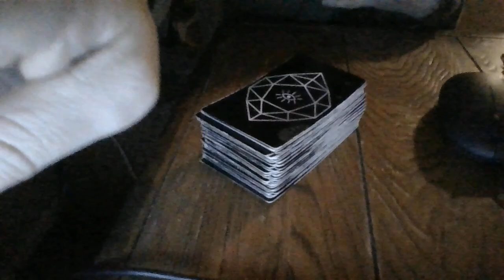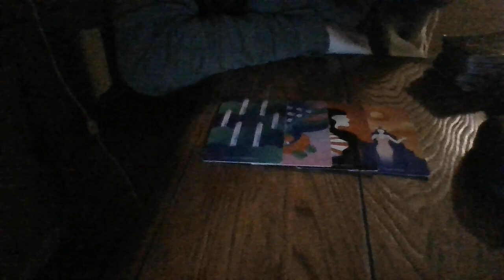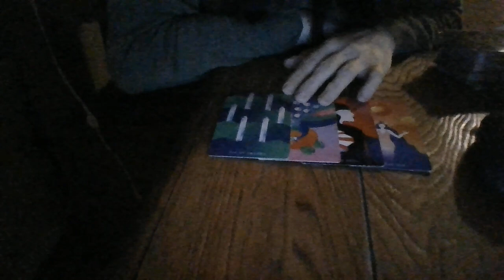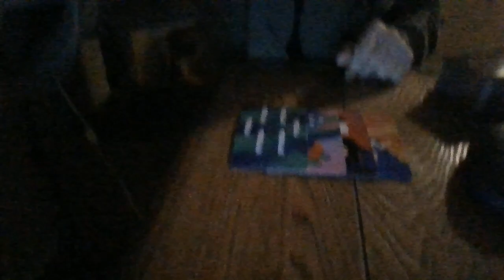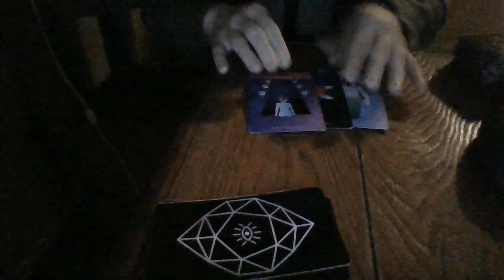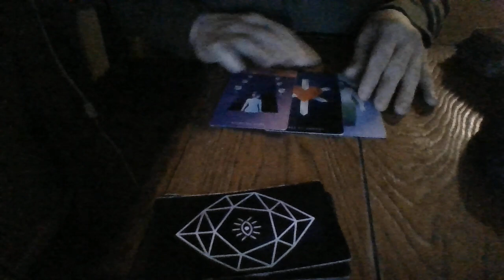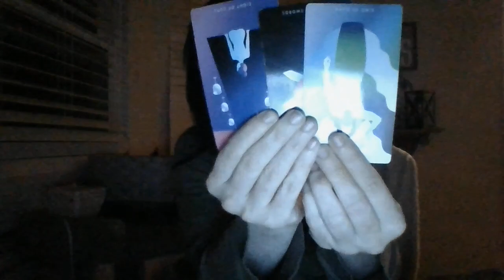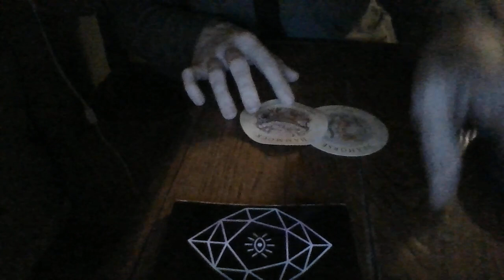3/22- CANCER- A JUDGE IS ABOUT TO HELP COMBAT CRIME IN THEIR COMMUNITY!